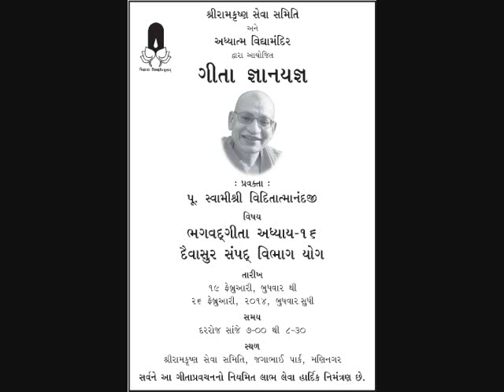03 Bhagavad Gita Chapter 16